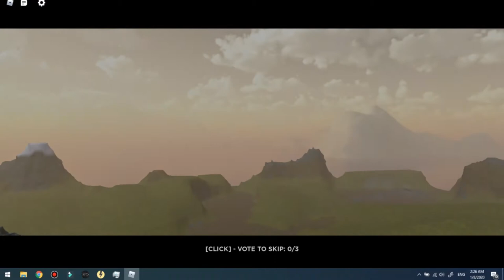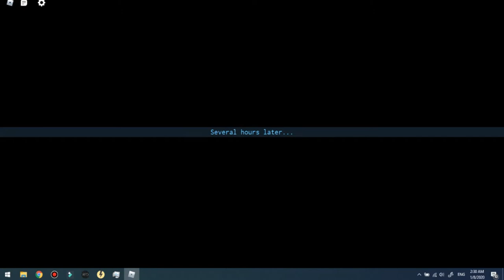zombie stories #1 full gameplay (roblox)